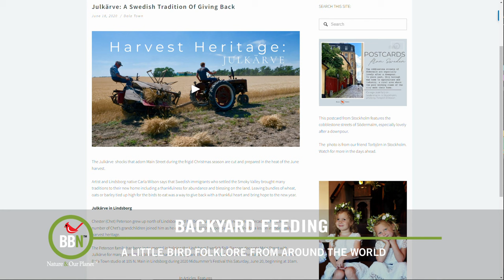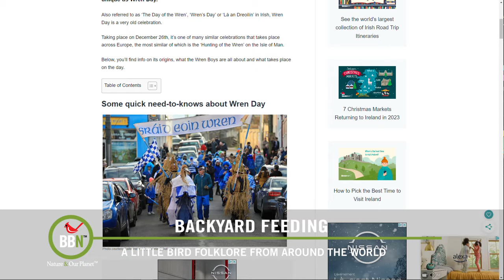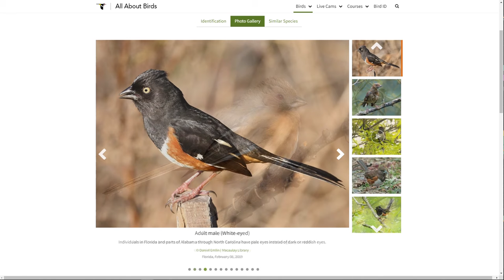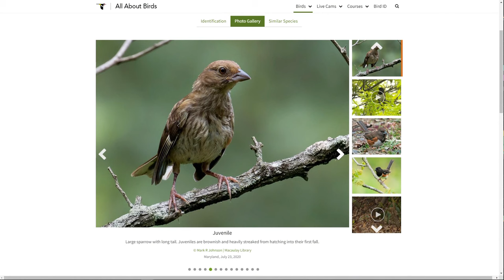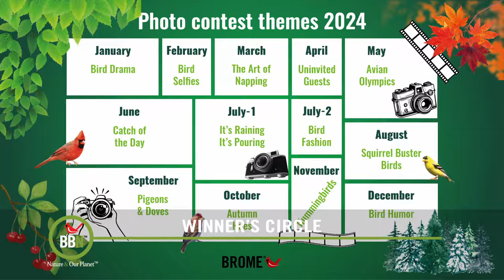BBN S7:E26 - Christmas Bird Folklore, Scrapping Grackles, E for Eastern Towhee, Bird Art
Discover the charming tradition of providing a feast for wild birds on Christmas morning in Europe. We delve into why this practice is believed to bring fortune to households. Dr. David Bird and Bill Harris bring an enthralling discussion about a remarkable encounter between two common grackles. Our Bird Alphabet segment this week focuses on the Eastern Towhee. We compare it to its cousin, the Spotted Towhee, and share some fascinating facts. Have you spotted an Eastern Towhee at your bird feeder? Let us know! We're thrilled to announce the winners of our December contest themed "Bird-inspired art." Congratulations to all participants who shared their creativity and passion for our feathered friends.